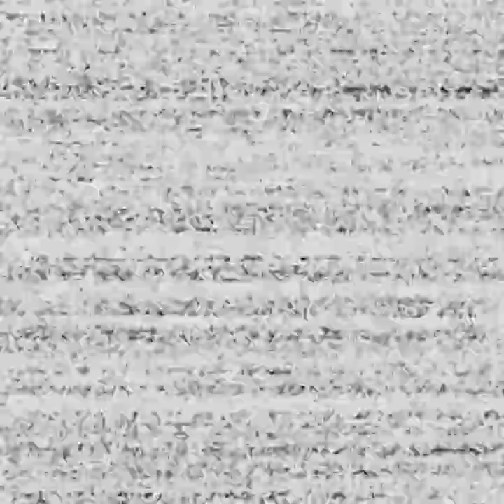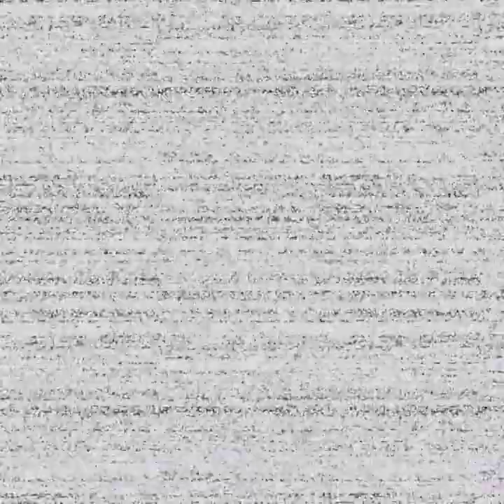Inside a Corn Maze with Grimm Foxy!|Fnaf vr Help Wanted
I just got the new DLC for help wanted that has a lot more jump scares in it!